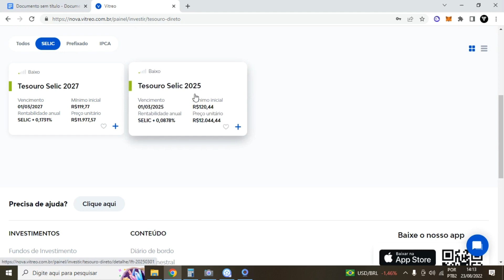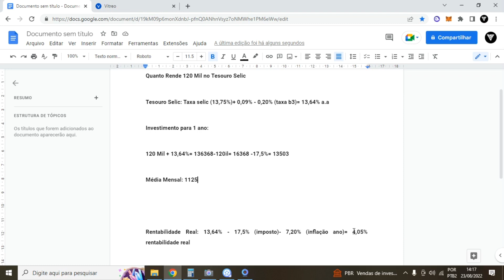Quanto Rende 120 Mil Reais no Tesouro Selic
LUCAS

Veja Quanto Rende 120 Mil Reais no Tesouro Selic. Sim iremos falar sobre o tesouro selic que é um título do tesouro direto.
Onde o tesouro selic possui sua rentabilidade do tesouro selic pareada com a taxa selic, isso quer dizer que se a taxa selic subir o rendimento no tesouro selic sobe, se a taxa selic cair o rendimento no tesouro selic cai.
No vídeo passo a passo Quanto Rende 120 Mil Reais no Tesouro Selic por ano, Quanto Rende 120 Mil Reais no Tesouro Selic por mês e também Quanto Rende 120 Mil Reais no Tesouro Selic sobre inflação.